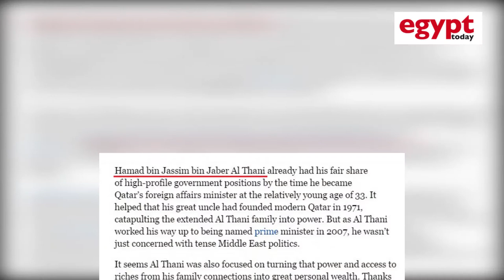Hamad bin Jassim: The man who bought London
Ex-Qatari prime minister Hamad bin Jassim and one of key policy makers in Doha.